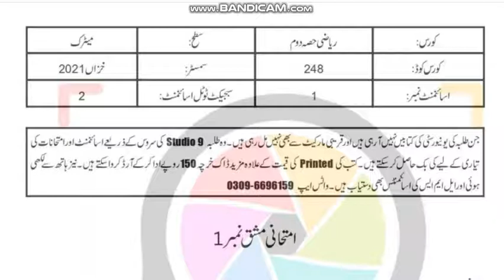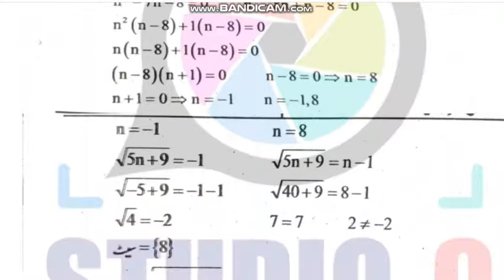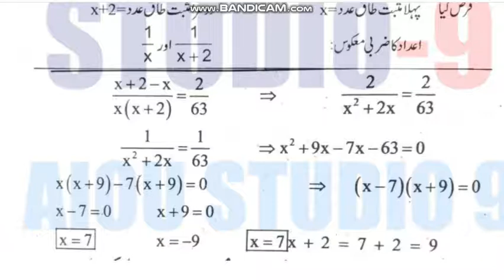AIOU Code 248 Solved Assignment No.1 Autumn 2021 || Mathematics – II (Urdu) || Level: Matric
Subject: Islamiyat (Comp)
Solved Assignment No.1
Level: FA/I.Com

NOTE:
Dear Students!

Assalam-o-Alikum!

⏩ @aco- graphy
⏩ The End